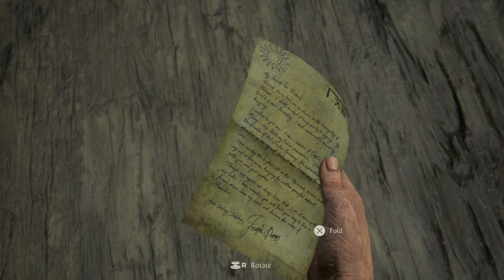UNCHARTED4(PS5)A Thief's End | High Ultra Graphics Gameplay(4K -60FPS)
UNCHARTED 4: A Thief's End PS5 High Ultra Graphics Gameplay(4K -60FPS)